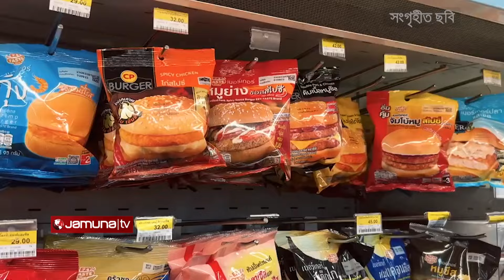ভ্রমনের জন্য আদর্শ থাইল্যান্ড | Thailand | Shundorer Shopney | Jamuna TV